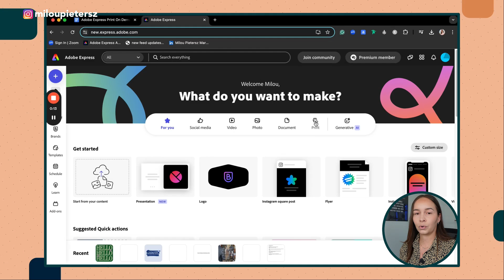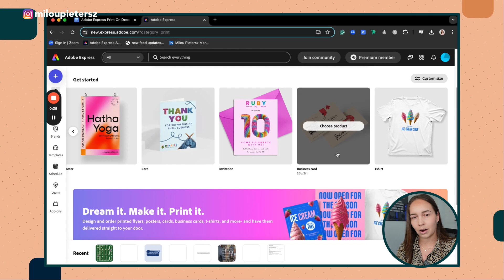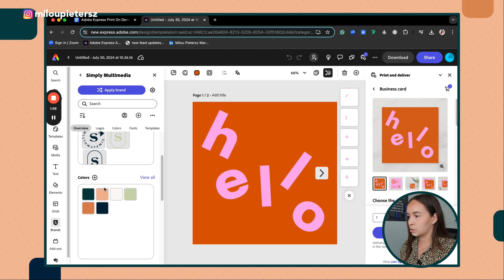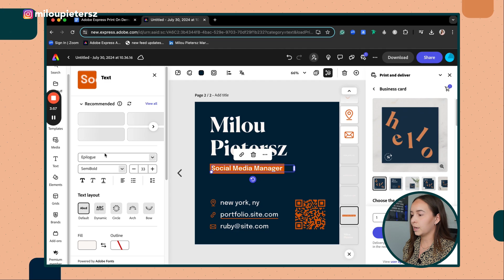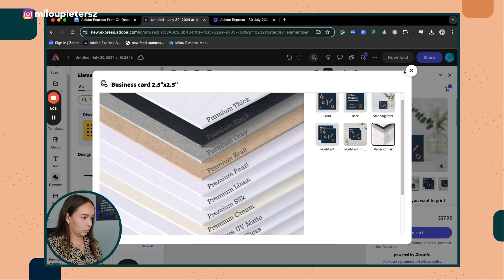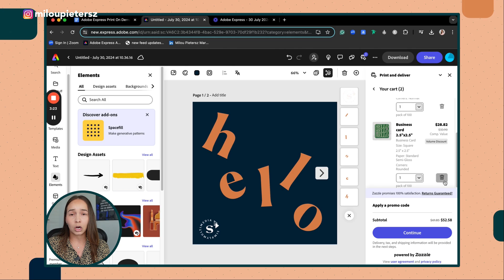Step-by-Step Adobe Express Print on Demand Business Card Tutorial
Are you ready to learn how to use Adobe Express' new print on demand feature? Learn how to create unique business cards and get them printed and sent to you for a great deal using Adobe Express! This Adobe Express print on demand tutorial will help you create awesome resources for both your business and your social media management clients as well!

🔥 Get on the waitlist for my private social media management membership

✨ FREE SMM DOWNLOADS ✨
→ Grab my FREE roadmap to becoming a 6-Figure Social Media Manager! A step-by-step blueprint to building a powerhouse Social Media Agency!

→ Milou's exact customizable agency social media content CALENDAR template (ClickUp) for client approval

💼 PR PRODUCTS & RESOURCES 💼
→ NEW Masterclass: How to Leverage PR to land brand partnerships + Bundle of Templates

→ PR Bundle of Templates (Media Kit + Pitch Templates + Social PR Strategy)

⏱️ TIMESTAMPS ⏱️
00:00 Adobe Express Print on Demand
00:40 1st thing you need
02:36 Create Your Concept
05:26 Finalize the Technical Print

Hey it's Mil! I help social media managers grow from 0 to 6 figures!

→ SOCIAL MEDIA MUST-HAVES

→ Scheduling/Stats Tool AgoraPulse offers an efficient social media scheduling feature and provides insightful performance reports for your social media accounts.

→ Bookings for easy scheduling and gives you a professional edge!

→ Networking: eventbrite.com to find local business events near you!

This video is all about Adobe Express Print on Demand